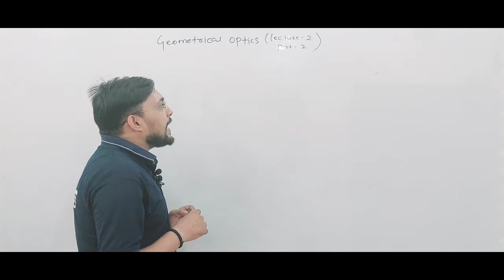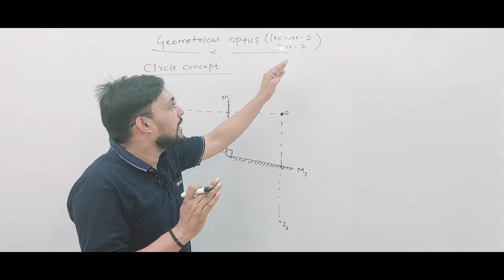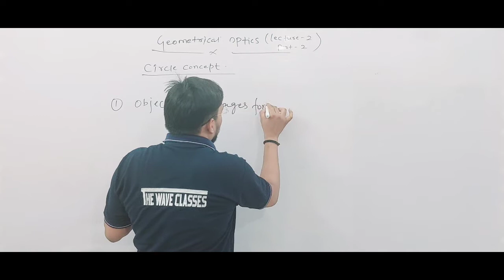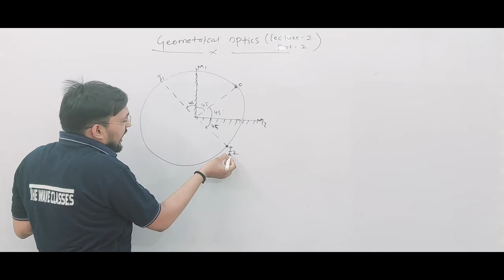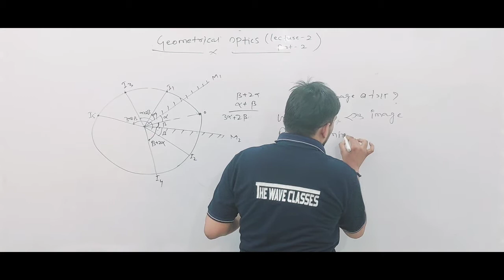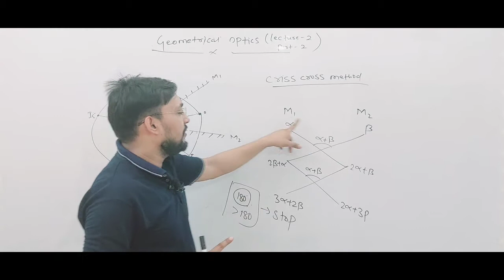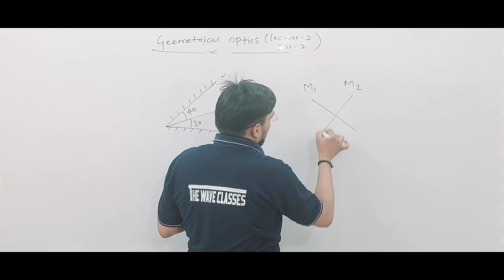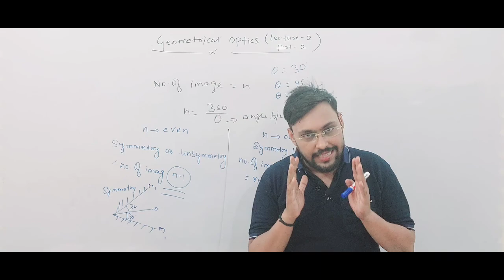Geometrical optics lecture-2,part-2[ no. of images]